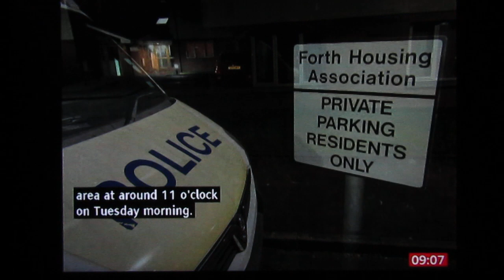Reporting Scotland, March 9, 2023